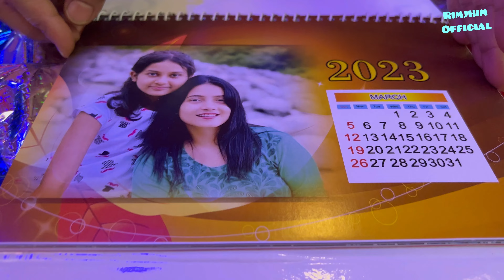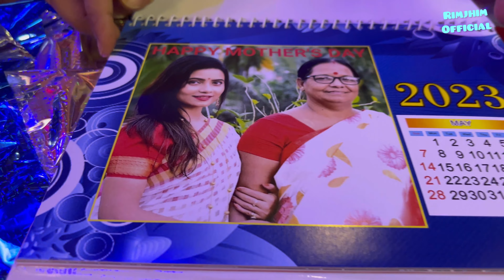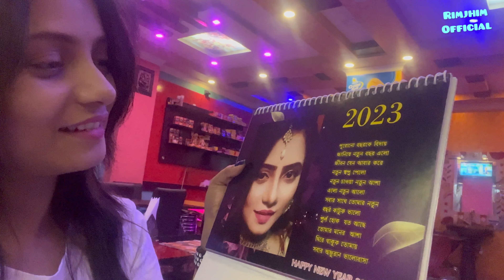অসাধারণ উপহার পেলাম । Really Unique Gift 🥰🤗🙏🤘🏻🫶🏻